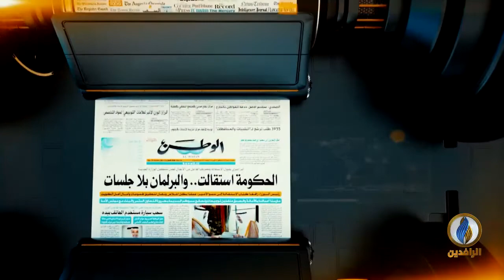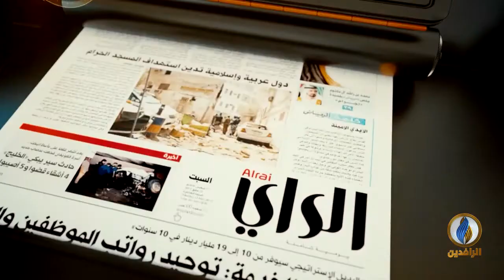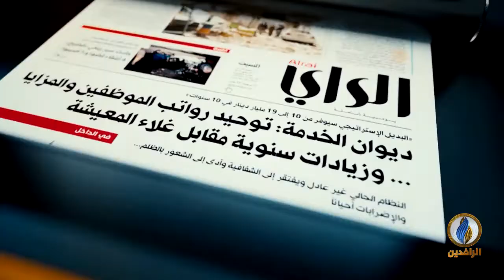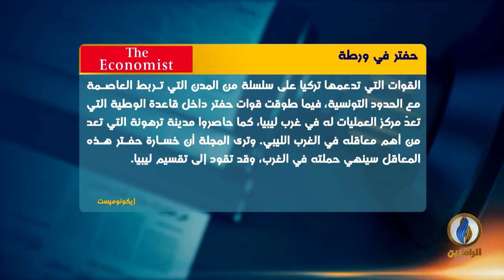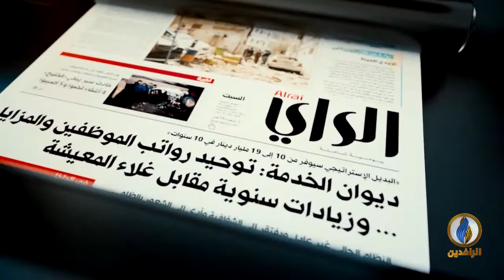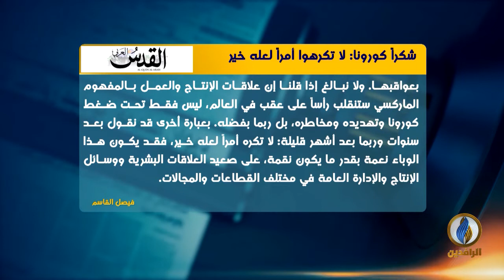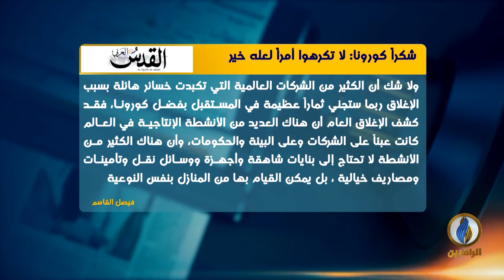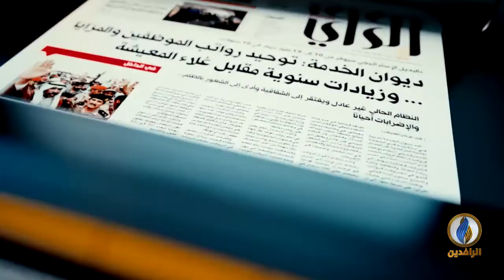صدى_الأقلام | 2 - 5 - 2020